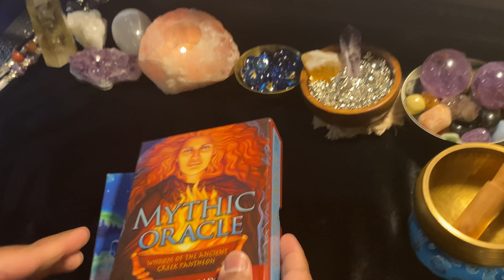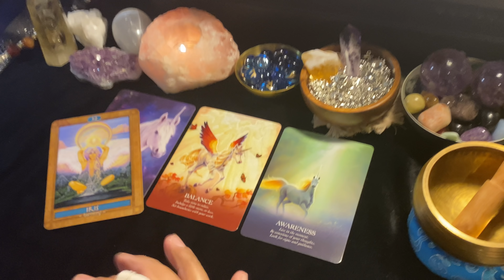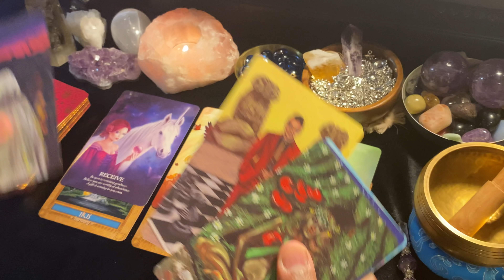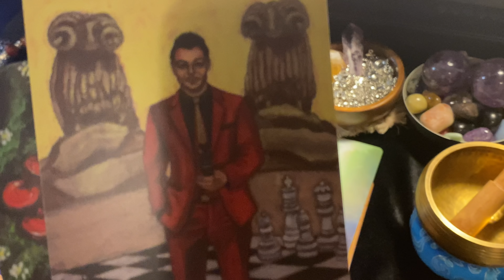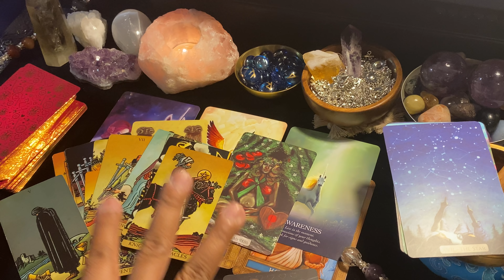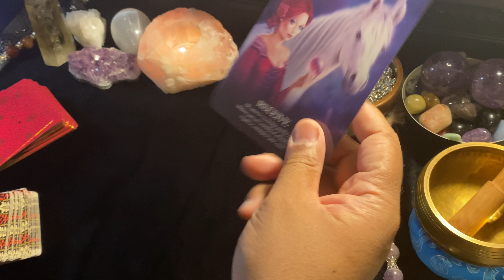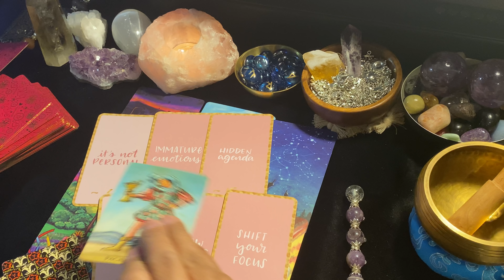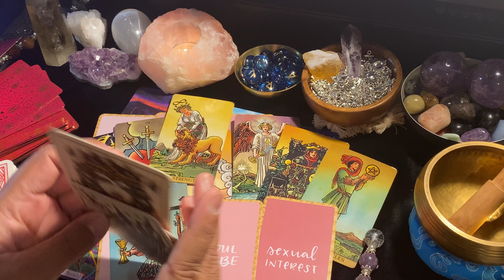✨IT'S ALL CRUMBLING WITHOUT YOU! THEY ARE LEARNING THEIR LESSON! ✨Love Tarot Reading